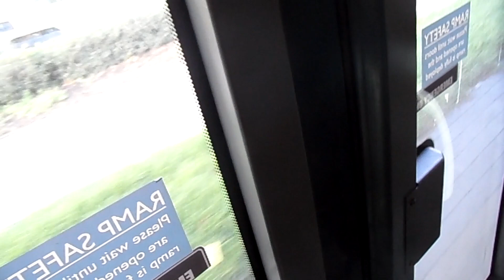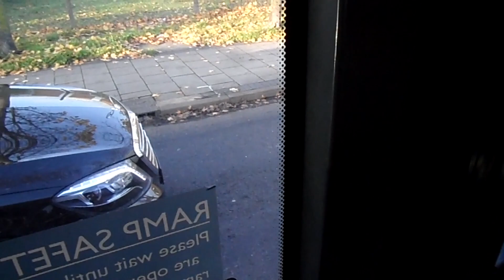Mercedes Citaro Facelift O530 London United RATP(ExMCL1) MCL30301 BD11LWN Short Journey on Route 203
Route 203 from Hatton Cross Station to The Parkway. 01/12/2022